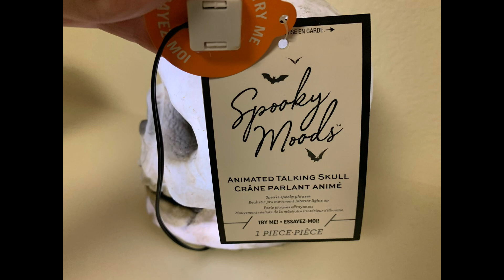Gemmy-2024-Talking Mini Rubber Skull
I got this at Canadian Tire for $30(Canadian). It was the best looking one but it doesn’t open the mouth as wide :/. I really like the phrases, design, and movement. Overall very amazing item in my opinion so I just had to pick it up. I also got another for someone else and that one will be uploaded later tonight.

Obtained: Canadian Tire for $30(Canadian)

Repairs: None